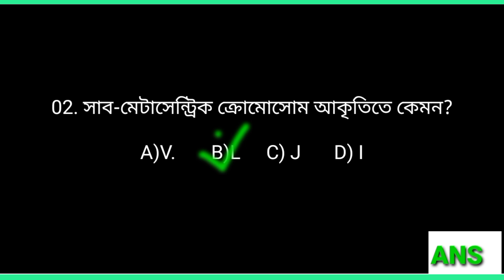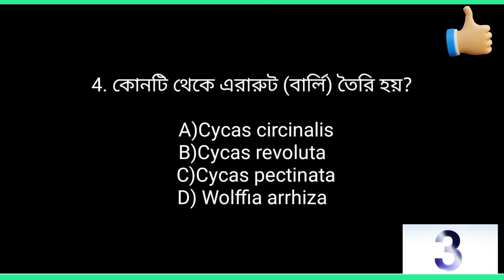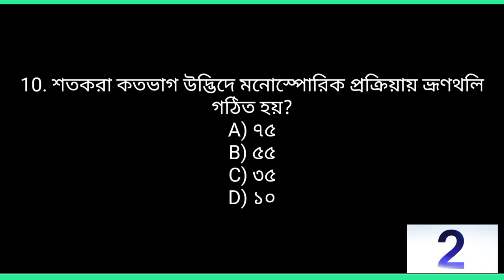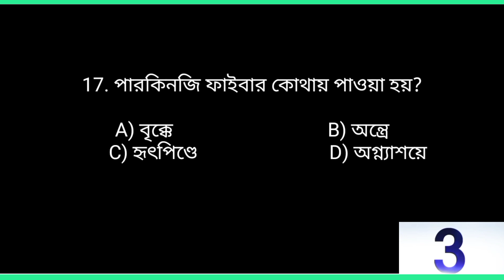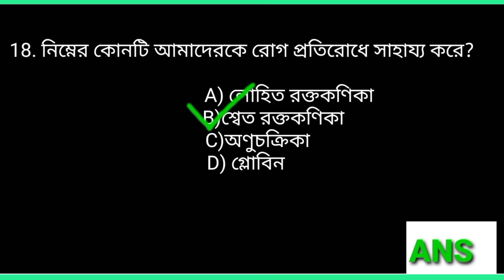GST||গুচ্ছ||Special Model test-02|| GST Biology Model test || GST Biology Admission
Hi Welcome to Education for Today. In this vedio Iam trying to show you gst biology model test. That helps you in the gst admission test examination.

This vedio is much related to this following topic